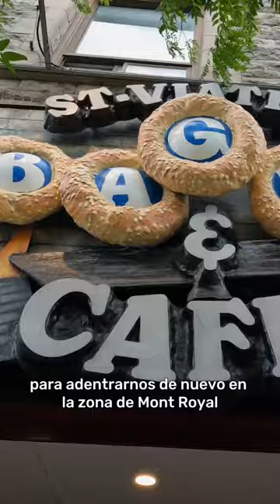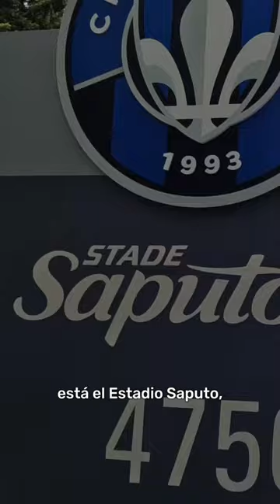POV Conoce Montreal / MexTour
La primera parada en estos partidos de preparación de la Selección Nacional de México Femenil